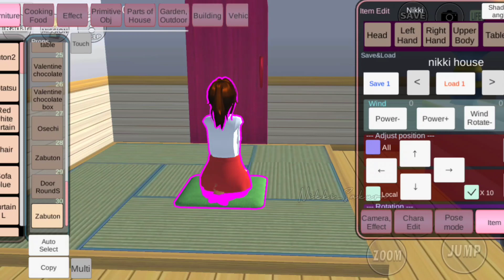There's a New Pink Secret Room in Girl's House 🏠 | Sakura school simulator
heyy🌸
welcome backkk🤩

T
H
A
N
K
S

4

W
A
T
C
H
I
N
G